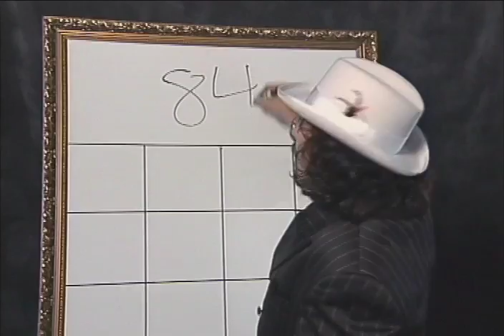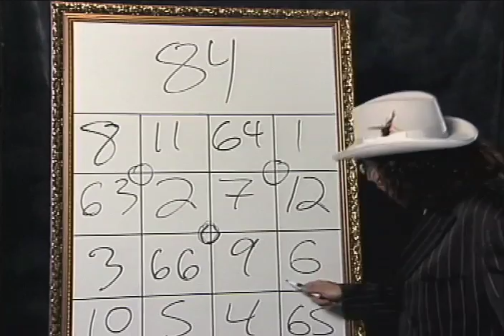Magician Mentalist Jay Alexander Promo Video for corporate events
Jay Alexander has been providing corporate entertainment for over 20 years.

When corporate leaders, such as Charles Schwab, and celebrities like Robin Williams and the Rolling Stones need unique entertainment, they call one individual---Master Magician Jay Alexander. And they call year after year.

Why is Jay so entertaining? To start, it's in his blood, Jay is the great grandson of the legendary vaudeville performer, Gentleman Ben Darwin. Jay combines magic, psychology, comedy and a bit of the old flimflam to entertain audiences in such a way that they will be talking about it for years to come.

Magician Jay Alexander is perfect for your next corporate meeting, association event, awards banquet, charity dinner, holiday party, client appreciation or special social gathering.

Jay's talents can be utilized as entertainment, emcee, presenter and magic auctioneer.

Based in San Francisco, CA.

Be a Facebook Fan and get info on shows and special offers